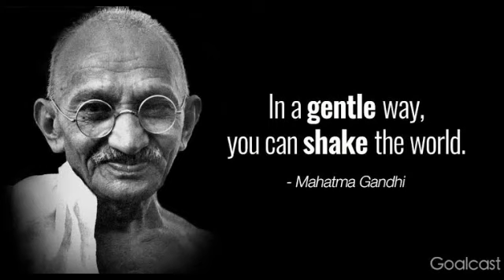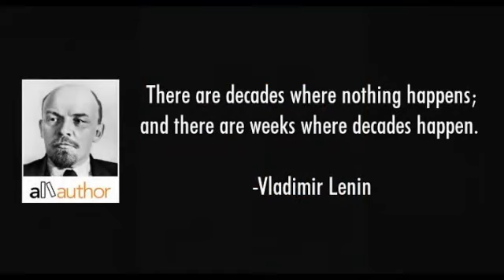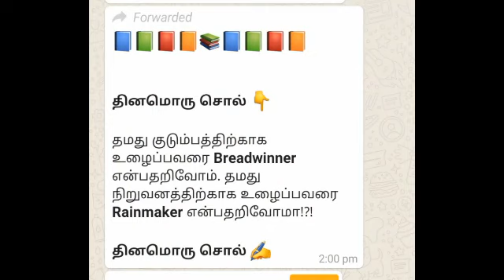VOICE OF VASAVI Voice - 601 World book & copyright day World English day - April 23